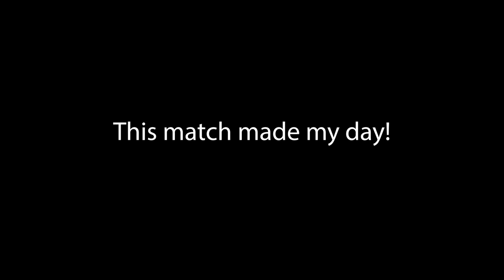The Best Tai Chi I've Seen So Far - Taijiquan vs Bajiquan Match (Keiten Aijin)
This is an awesome and totally gem of a match from the Japanese promotion Keiten Aijin! We have a Mantis Bajiquan practitioner taking on a Taijiquan Shoriji Kempo practitioner. Let's see how Tai Chi guy adapts his gameplan and ends up with some amazing throws! Let us know what you saw and what you think the moves are called! Please tell Keiten Aijin I sent you all!

Timecodes:
0:00 Introducing the contenders
1:06 Match begins
2:45 Judges vote for winner
2:55 Slow motion analysis
4:10 Shoutout Keiten Aijin
4:24 Please send me more Tai Chi
4:40 Next video teaser